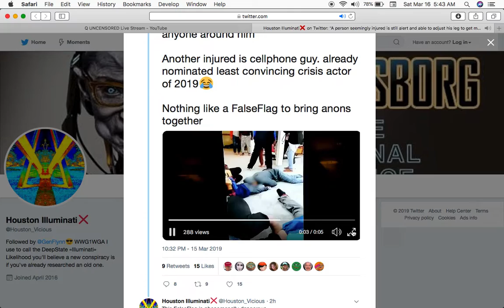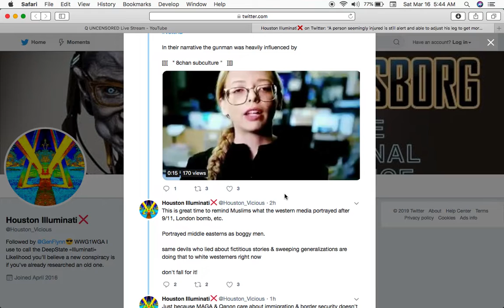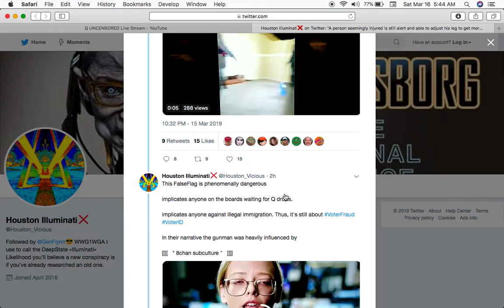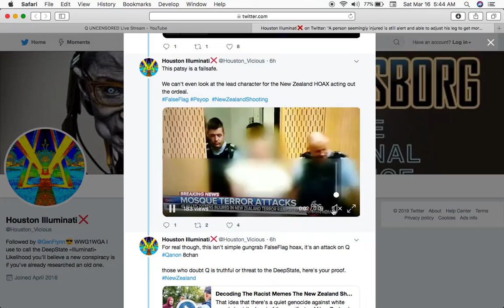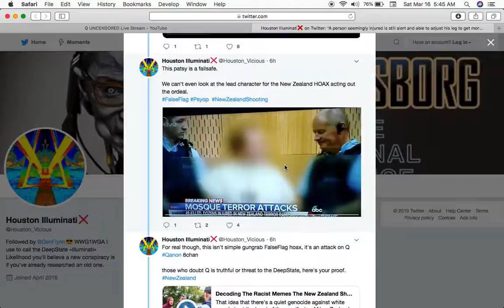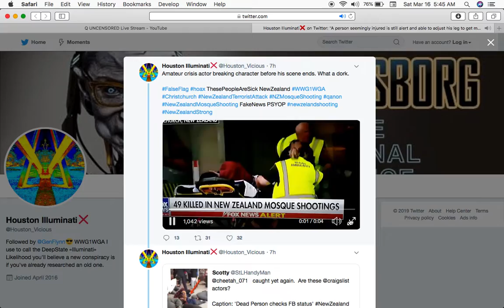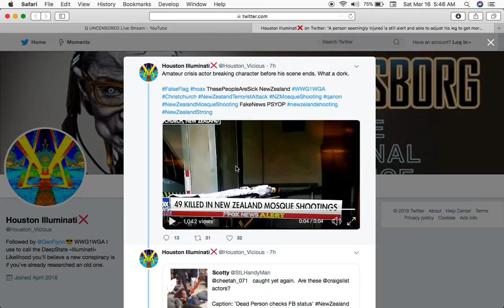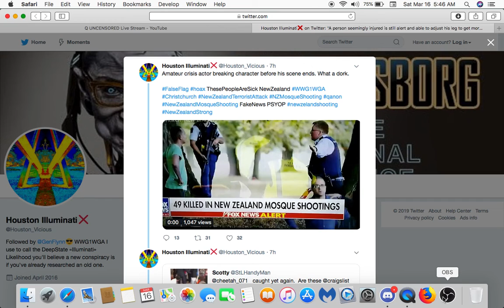Clips of shooting victims on phones and some move going into hospital